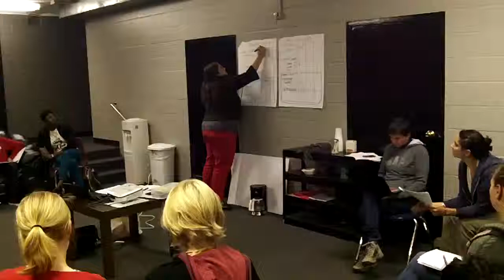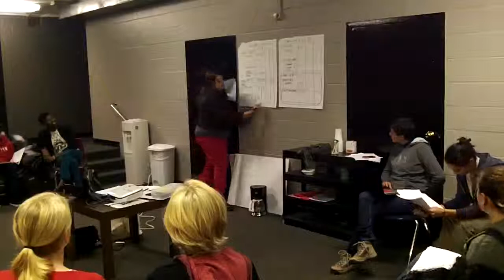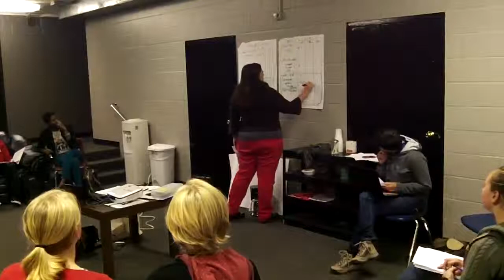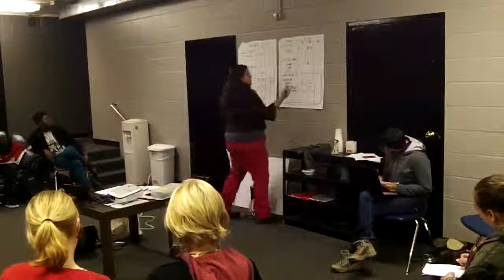Lemonade Stand part 3: Worc. Co-op Academy Session 2 Video 7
The Academy is a holistic cooperative entrepreneurship training and mentorship program with an emphasis on creating sustainable, member-owned businesses. Concept to Coop Intensive Coop Incubation Training - September through November 2013. Using curriculum developed with partners around the region and an outgrowth of proven, successful models for coop incubation, Worcester Roots and Boston Center for Community Ownership present an intensive 10 week coop incubation program. Services and resources provided include: one-on-one followup and mentorship, connections to networks of coops and coop funders, know-how and expert advice on the nuts and bolts of coop development.